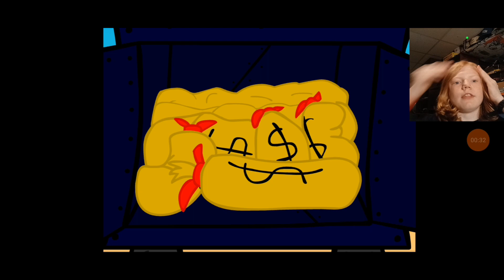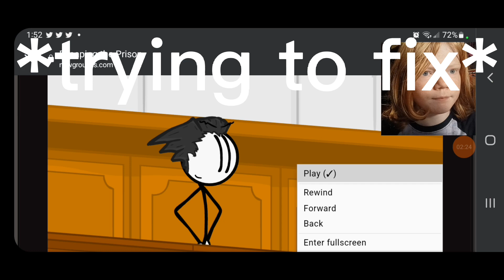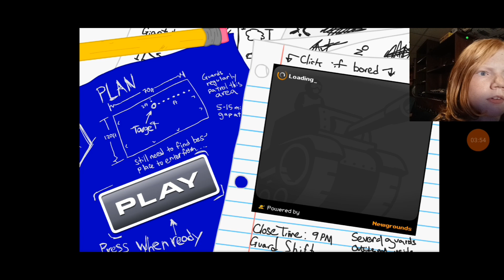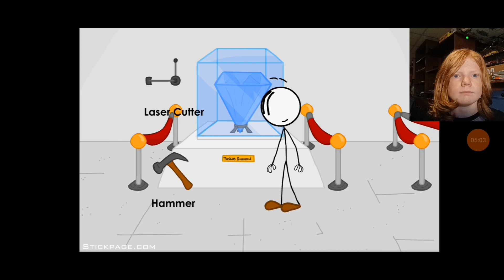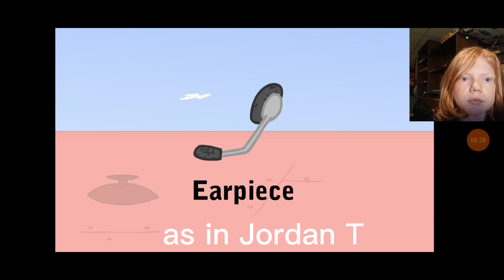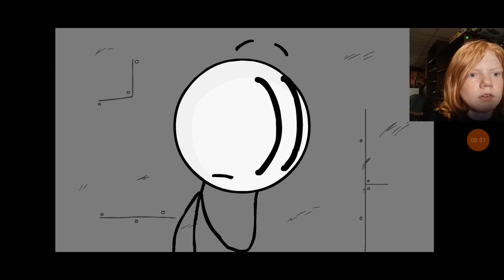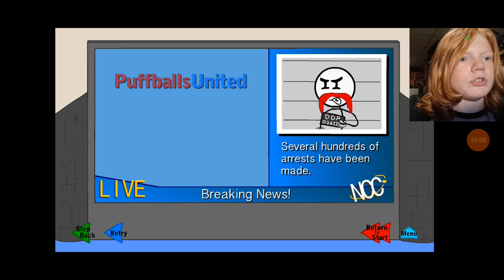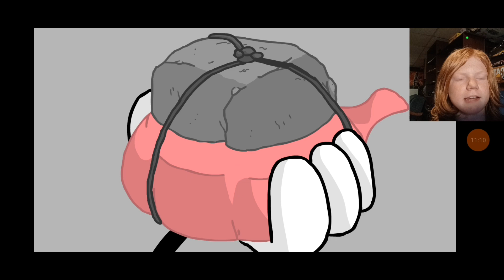If I fail, the video ends. Henry Stickmin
minus Completing the Mission
inspired by @JordanT64